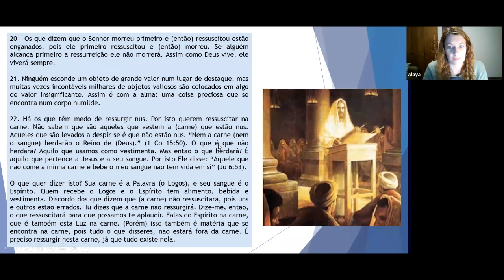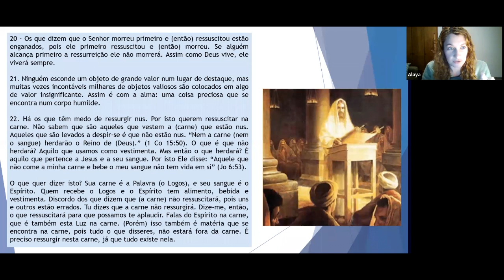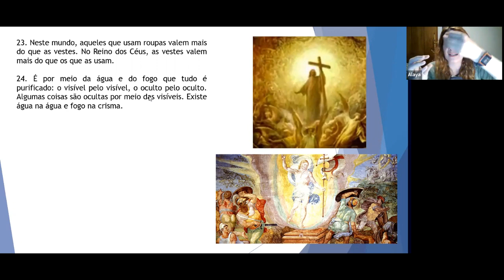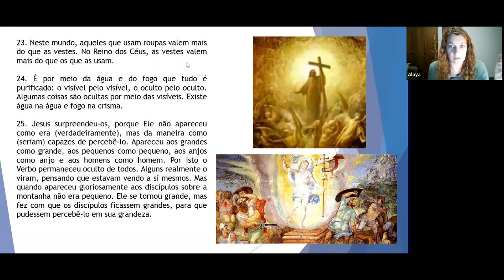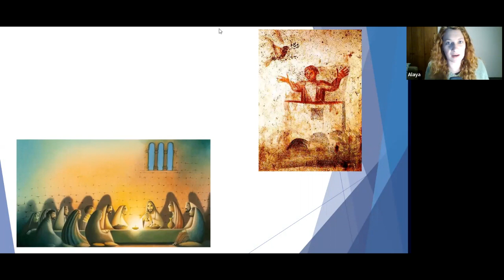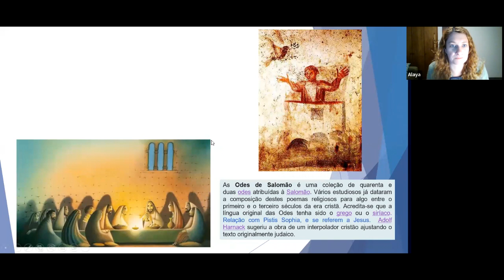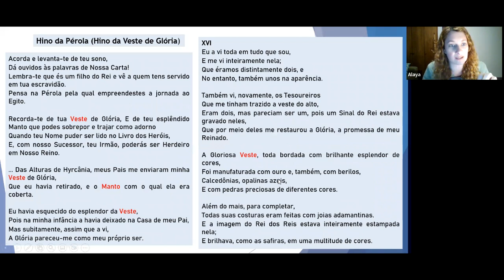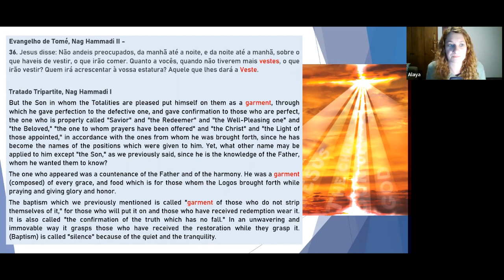(Video 17) - EVANGELHO DE FELIPE - A Verdadeira Veste de Glória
Acompanhe os estudos sequenciais desse evangelho completo!

Email para contato e PIX de apoio ao canal: (considere que eu não tenho nenhum tipo de assistente e posso demorar para responder, obrigada pela compreensão)